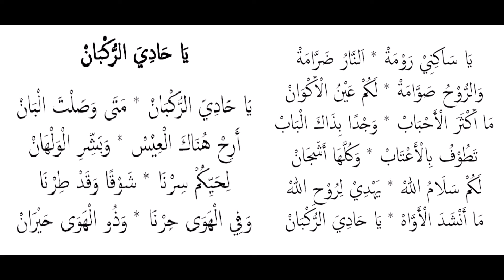ya hadiyar rukban syahdu suluk lafal Alloh tidak merdu cover gus fandi sukarol munsyid banjari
Semoga bermanfaat..